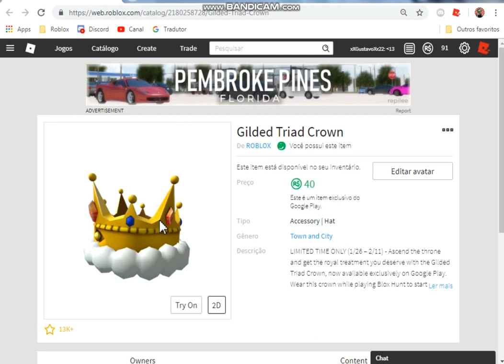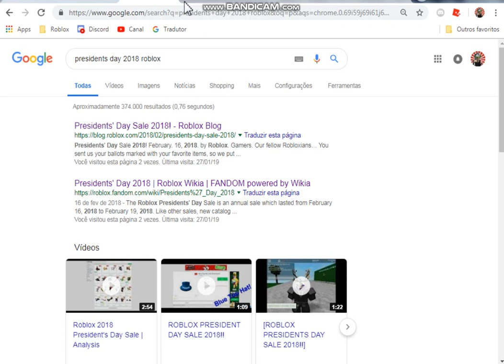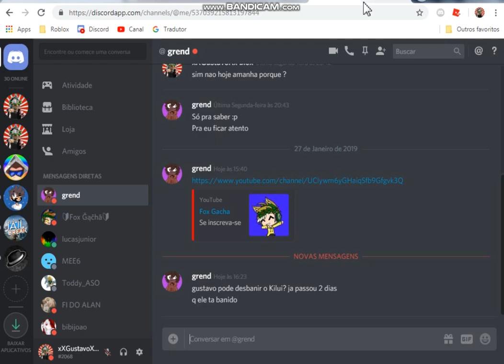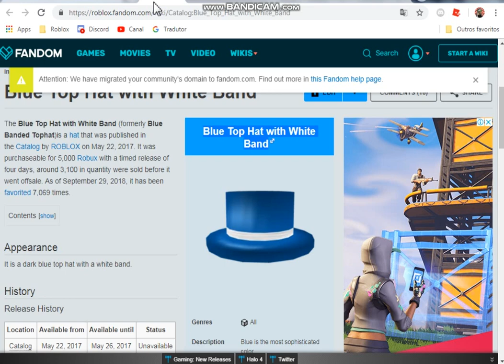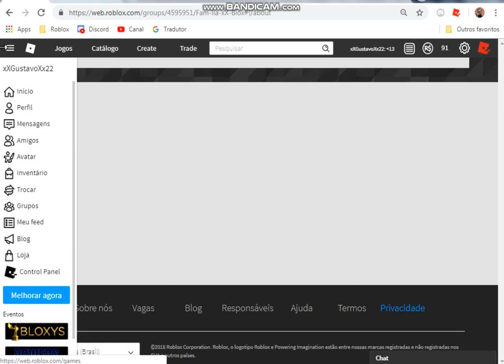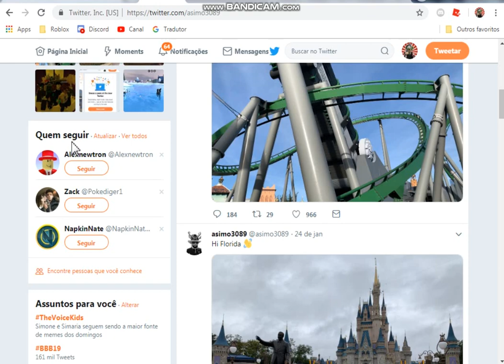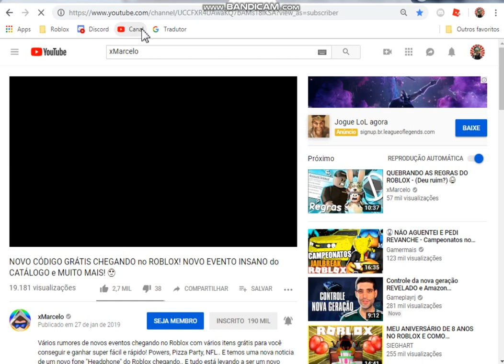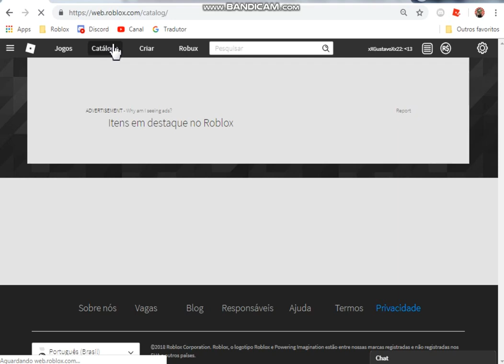Novo evento Black Friday no roblox em FEVEREIRO !!!